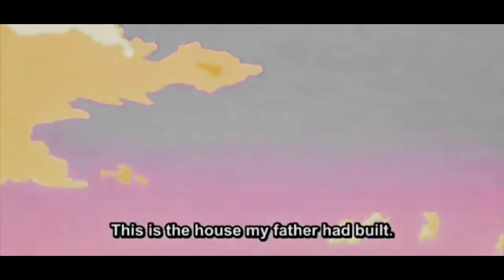AMV Shigaraki Tomura (mha) ~Le Chant des sirènes~ ⚠️{spoilers}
Alors j'espère que ça vous a plus n'hésitez pas à proposer des idées d'AMV à la prochaine .😁👋

So I hope you enjoyed it, don't hesitate to come up with some AMV ideas next time.😁👋